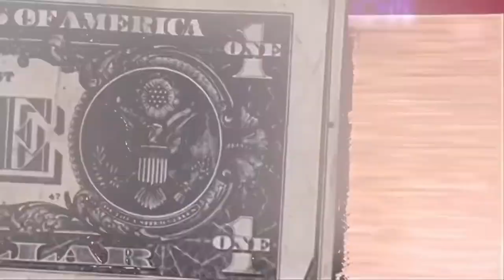John Wall - Shamu Ft @Rhino!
This is a old video 😭

BVOTD: Romans 10:9